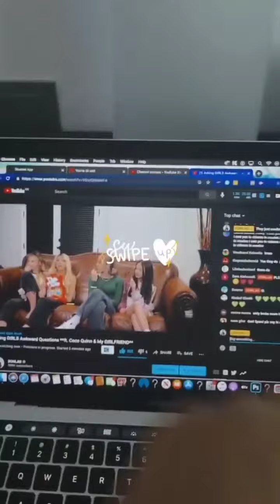Donlad Dougher (IG Story)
Date: 03-18-21